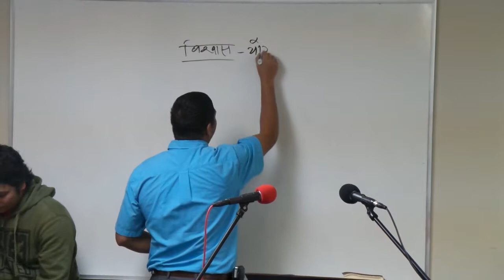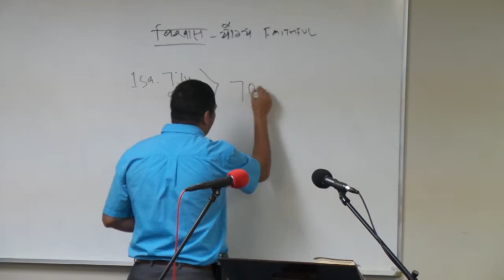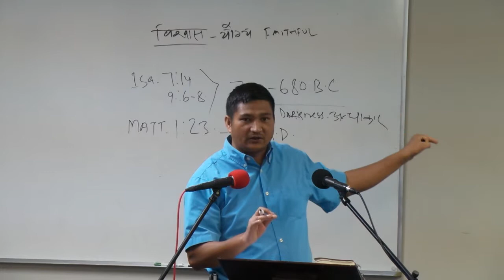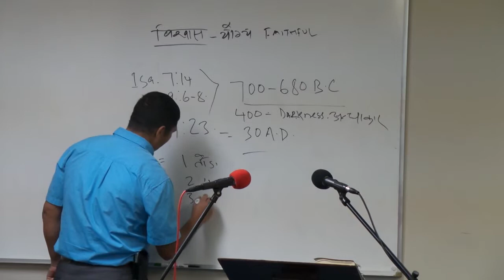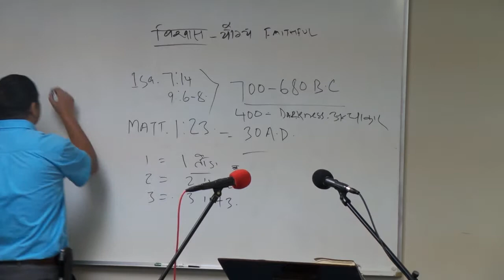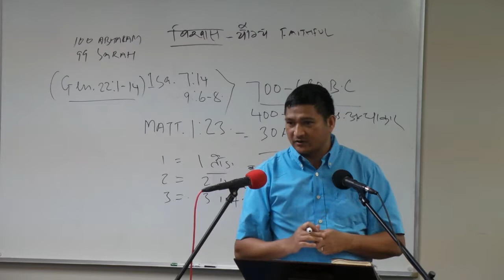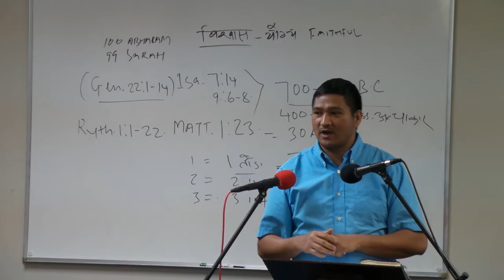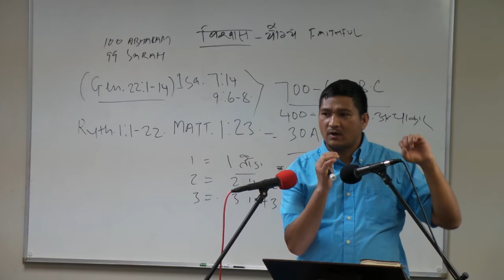Pastor Yacob Monger - 14 December 2014 - Nepali Church of Roanoke